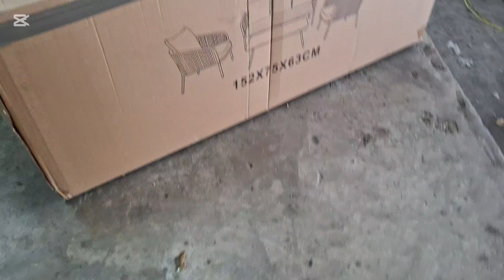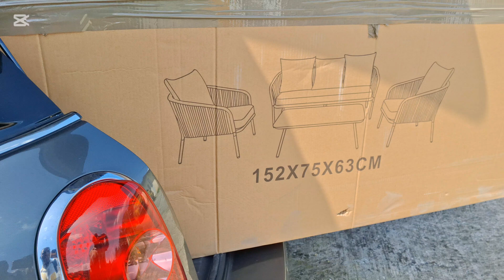mini cooper countryman cuenta con mas de 1.5 metros de capacidad 😍